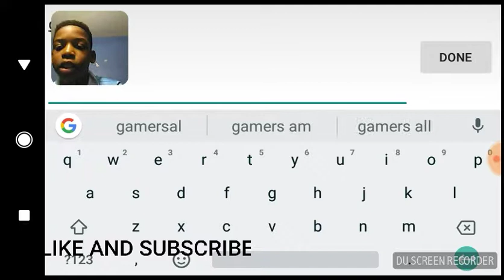The most intense match ever 😱😰😱⚽